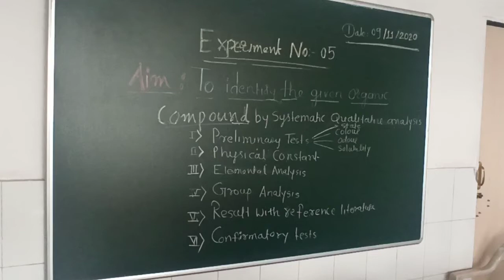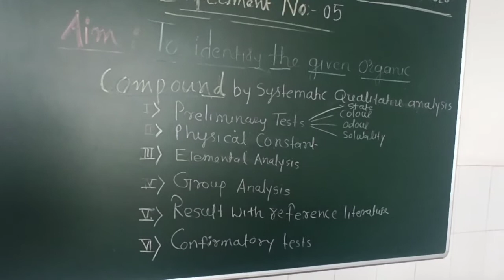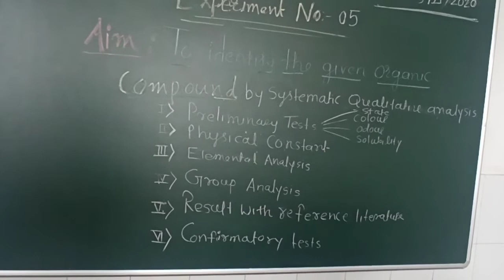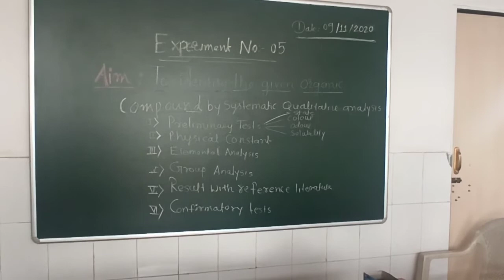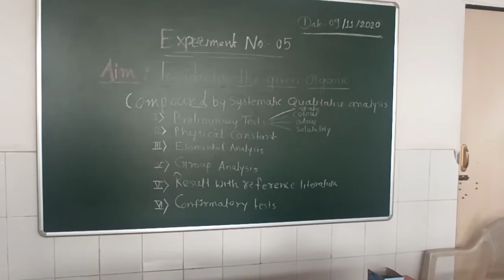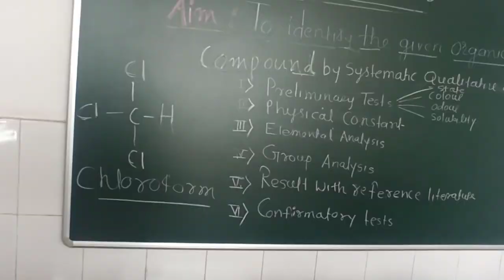Expt. No.05 To Identification of compound by systematic qualitative analysis.